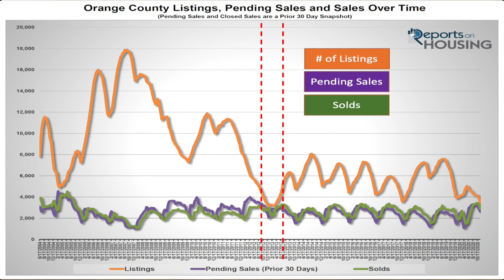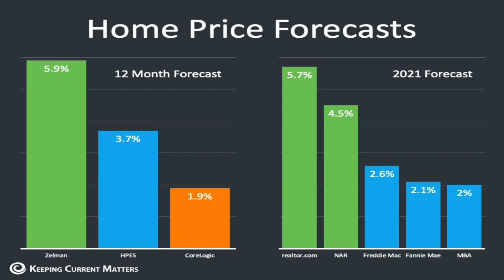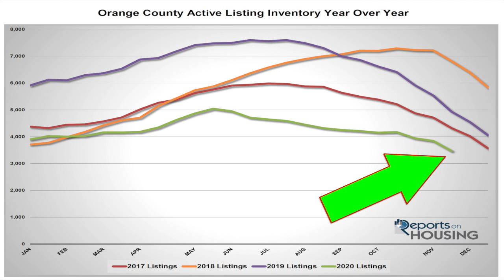The Real Estate Market Reality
The Orange County real estate market has been on fire this year, despite covid, social unrest, the US election, etc., etc., etc. Interest reates are an all time low, and homes are flying off the market as soon as they are listed. It's tough out there for buyers, and sellers are reaping the rewards. In this video, i'll discuss the current market conditions, and where we are headed from here.